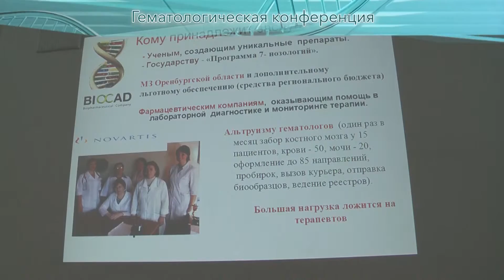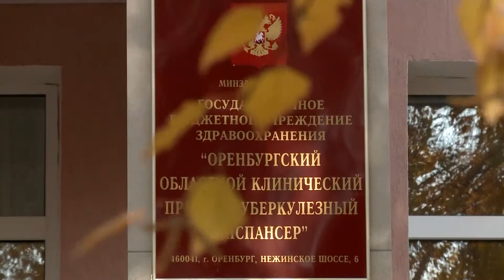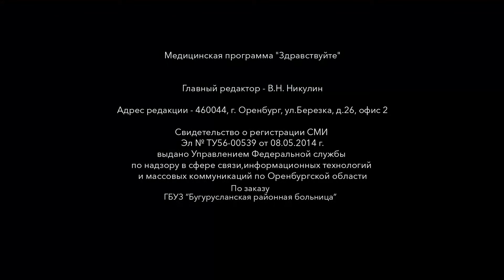«Здравствуйте» выпуск № 58